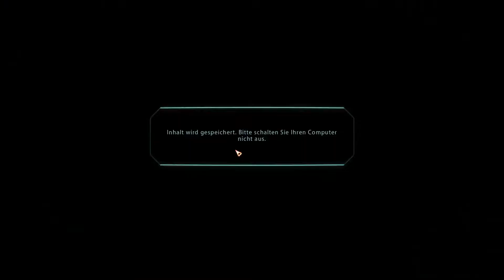Mass Effect LE #46 - Pleiten, Pech und Pannen - Let‘s Play (Linux / Proton)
Let‘s Play von Mass Effect Legendary Edition (Linux / Proton)

Commander Shepard ist zurück, in der Neuauflage des Action-Rollenspiels von Bioware.
(Steam / Steamplay / Proton Experimental)